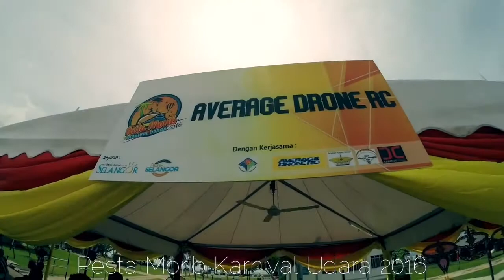Karnival Udara 2016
Pesta morib karnival udara, gabungan dari pelbagai sukan udara terdiri dari pada drone, paramotor, paragliding, layang-layang dan payung terjun pada tahun 2016